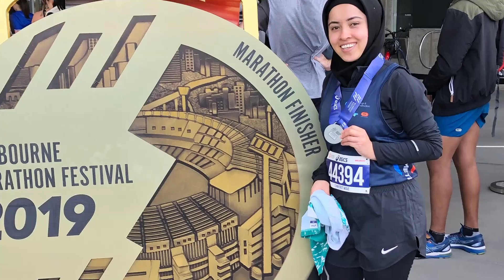Cultural Insights: Introducing Afghanistan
In our Cultural Insights Series, Amina explores cultures in different countries, talking with individuals who migrated to Australia as young people about their native culture and knowledge of the country. Some of the things we learn about include their country's music, cuisine, traditions and etiquette, as well as their experience of migrating and the similarities and differences between Australia and their native country.

In this episode Shamsiya introduces to us to her home country of Afghanistan.

If you need to ensure your communications project is culturally relevant, then talk to us at The LOTE Agency. We will ensure you’re reaching your audience in a thoughtful, relevant and inclusive way